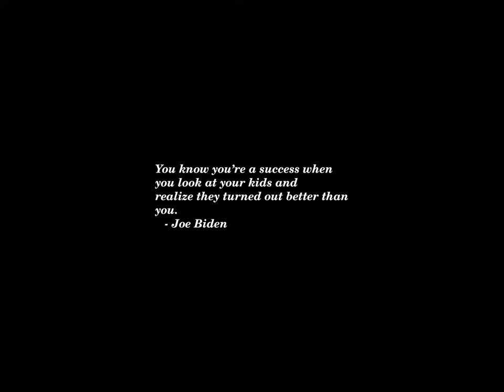Sunset Time-lapse: Wednesday, July 24, 2024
Today's headlines:

Trump’s Nephew Reportedly Claims He Used The N-Word, In New Book Promising Details Of ‘Darker Corner Of The Trump Empire’

Omar: Allowing Netanyahu to address Congress 'utterly immoral and cruel'

Your guide to keeping up with the Paris Olympics

Who Is Skipping Netanyahu’s Congress Address? Kamala Harris, Nancy Pelosi And Other Big Names

Nearly 40K new voters registered in 48 hours after Biden’s exit

JFK Airport Fire: At Least 9 Injured And Hundreds Evacuated—Here’s What To Know

'Veep' viewership jumps more than 300 percent after Harris enters race

Hottest Day On Earth: Planet Breaks Record Twice This Week Amid Historic Heat Waves

DOJ watchdog finds no improper pressure on prosecutors to lower Roger Stone sentence